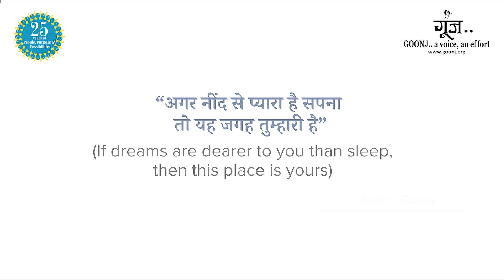GOONJ Setu Fellowship 2024-2025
Goonj Setu Fellowship applications are now open!  Wondering if this fellowship is for you? This video from Anshu Gupta, Founder Goonj, speaks about the idea behind the fellowship, and who should apply.. Apply Now!

Last Date to Apply - 22nd April 2024!